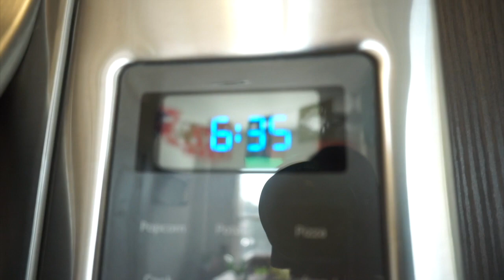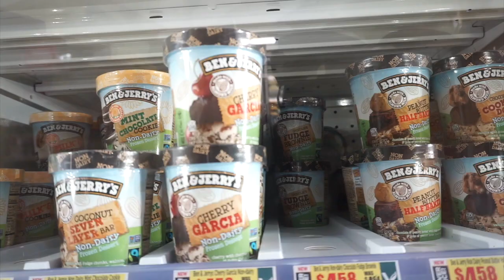We ALL Scream for DAIRY-FREE Ice-cream !!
EPISODE 17 of 100 days of summer ☀️